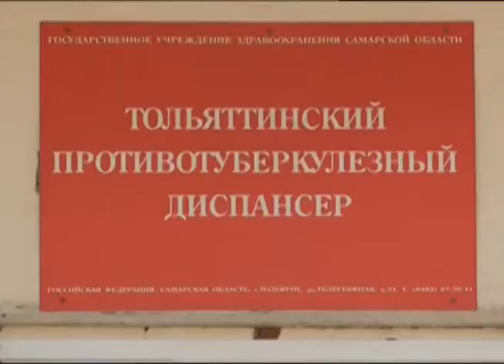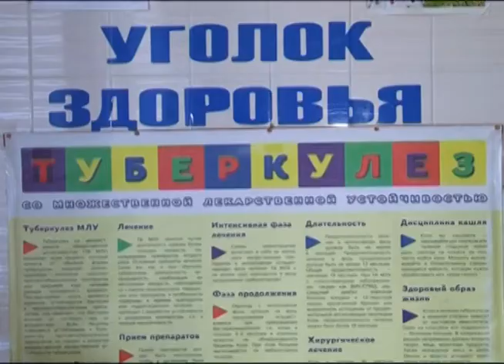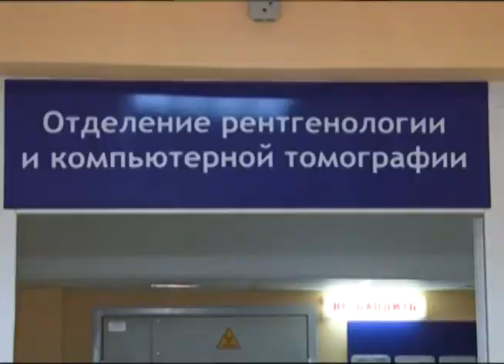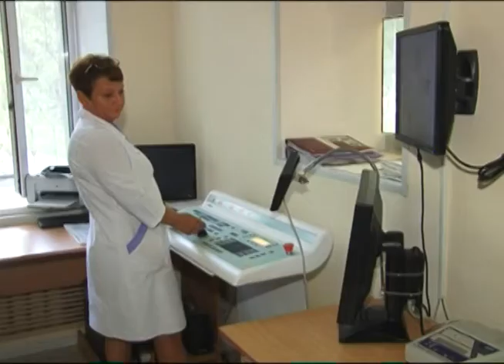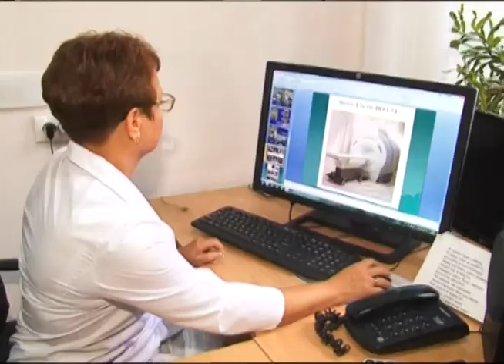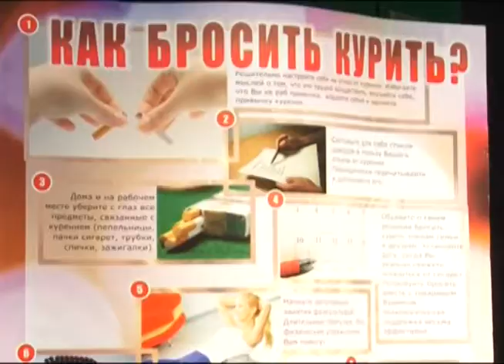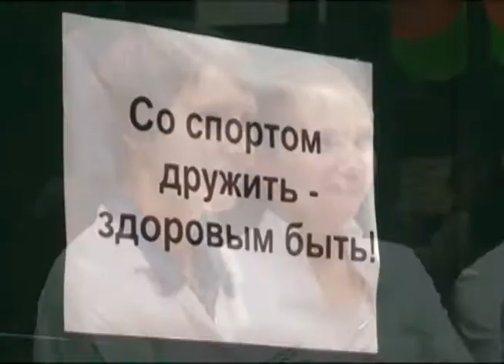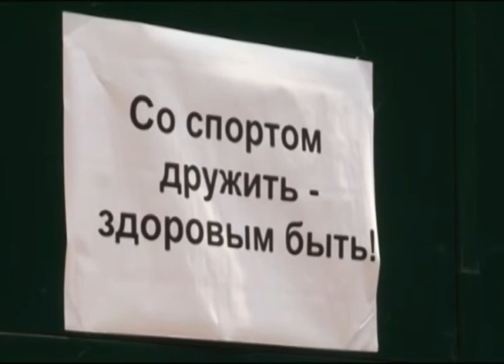Школа здоровья 15.08.2014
В тольяттинском тубдиспансере открыли палату реанимации для больных ВИЧ и туберкулезом. Подробности в рубрике "Болевая точка".

Врач-рентгенолог больницы имени Пирогова, Светлана Фомина, заняла призовое место во всероссийском конкурсе. С лучшим врачом лучевой диагностики познакомимся в рубрике "Медсовет".

Со спортом дружить - здоровым быть. В областном онкодиспансере прошел первый турнир по настольному теннису.